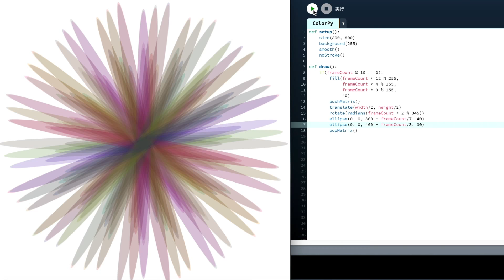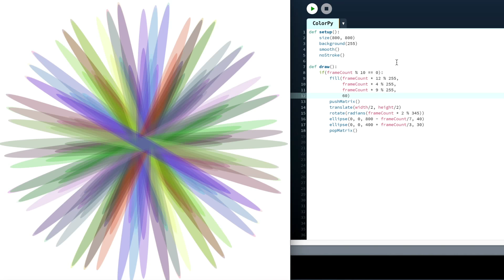Python Art #72 ColorPy【Processing.Py】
This program is made by Processing.
Processing is a programming language that makes it amazing work with simple operation.